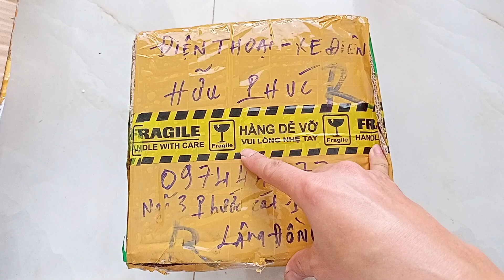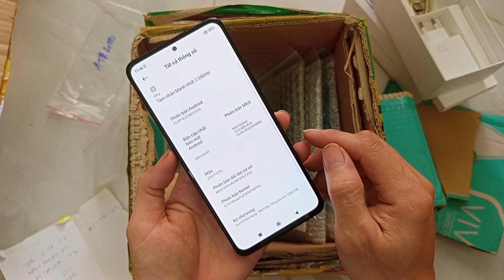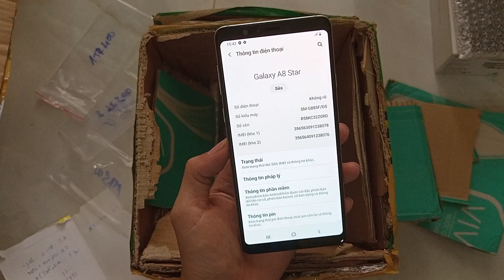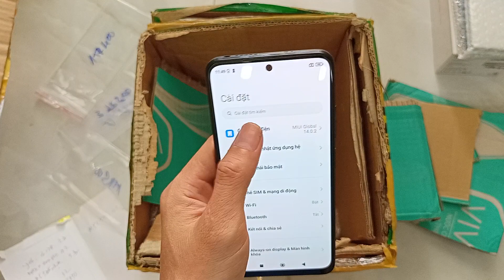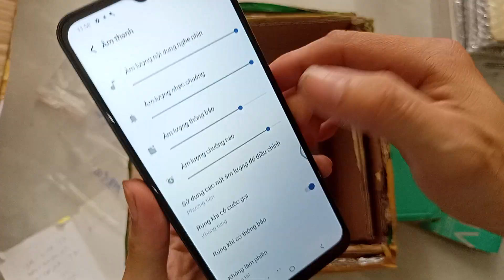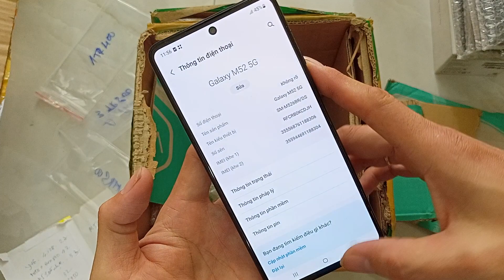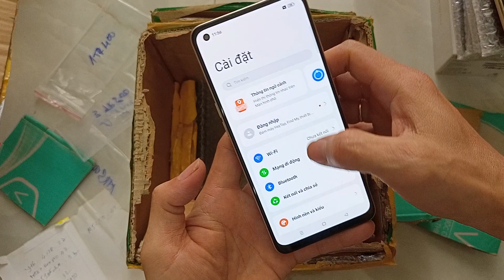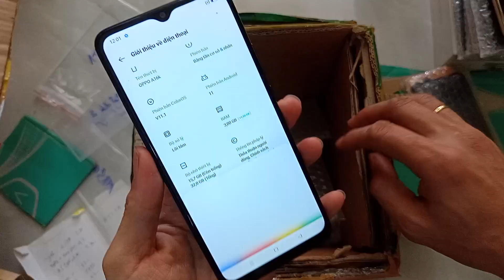04.07. Khui nhanh thùng hàng mới về. Điện thoại cũ zin đẹp từ 95 đên 99%. Xiaomi 11pro, Oppo reno7